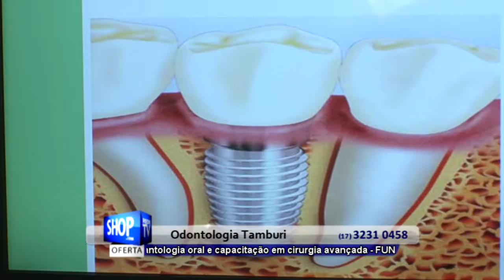IMPLANTES DENTÁRIOS EM RIO PRETO - ODONTOLOGIA TAMBURI - S41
RUA: PRUDENTE DE MORAES, 1249-PARQUE INDUSTRIAL
SÃO JOSÉ DO RIO PRETO - SP